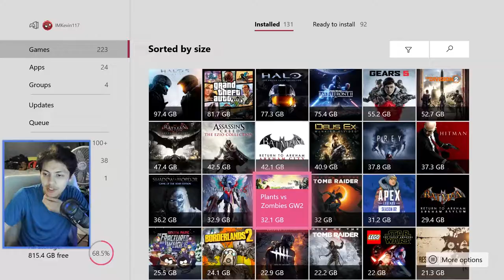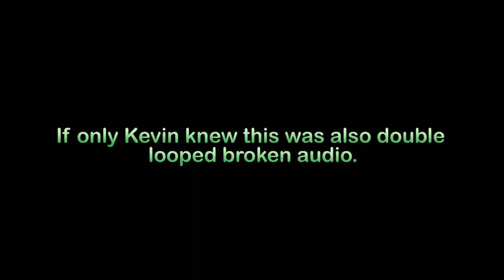Let's Play Plants vs. Zombies: Battle for Neighborville!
Kick some grass in this new PvZ game!

Welcome to the Founder's Edition of the new Garden Warfare 3 game. You can play through six weeks of fresh content from September 4 – October 17, with your progress rolling over to the standard edition of the game at no extra cost! Here's my first thoughts on the game so far.